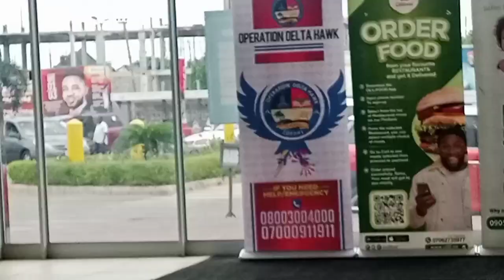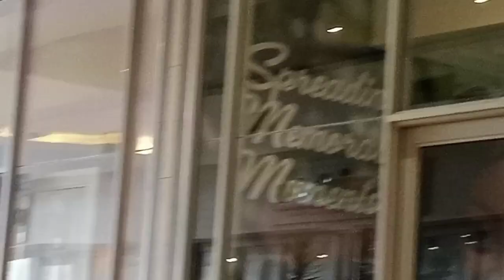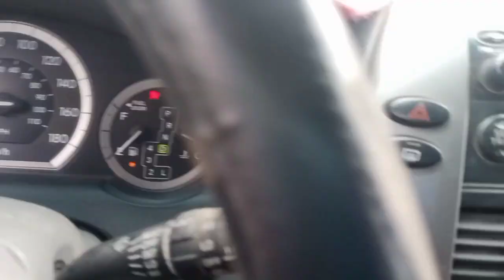Tour of Asaba in 20 minutes | What has Changed in Delta State Capital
Hi my YouTube family and viewers this video is about Experience the transformation of Asaba in just 20 minutes. Discover the changes in this vibrant city of Delta State Capital.

Also Watch other video on https: YouTube.com/@fredrickubiri

asaba
asaba delta state nigeria
asaba delta state
asaba nigeria
asaba international airport
asaba airport
delta state
asaba city
delta
asaba onitsha road
nigeria
enugu
enugu state
igbo
biafra
owerri
driving around owerri
southeast nigeria
onitsha
nigerian movies
anambra
driving around onitsha
driving around anambra
asaba stadium
niger delta
biafra land
nigerians in diaspora
asaba bridge
asaba movies
delta state university
delta state gov
Arlin Tv
onitsha,nigerian movies,anambra
asaba stadium,niger delta,biafra land,nigerians in diaspora,asaba bridge
delta state university,delta state gov,Delta,Arlin tv,Asaba movie, fredrick Ubiri